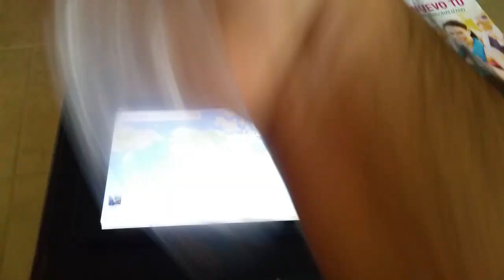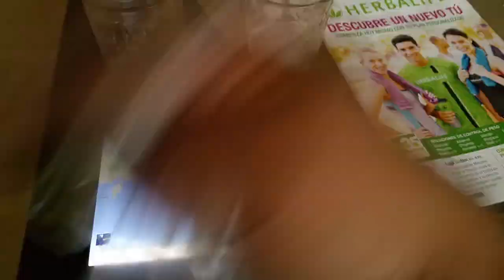January 19, 2022